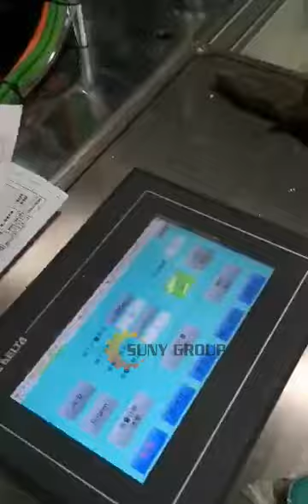Disposable Mask Making Machine | Mask Manufacturing in India.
This is a high speed 1+1 fully automatic mask making machine. Complete line include 1 set mask body making machine and 1 sets ear loop automatic welding machine.

Production capacity: 80-100 pcs/min
Operating environment: temperature 10~35 °C, humidity 5-35% HR, no flammable, corrosive gas, no dust.